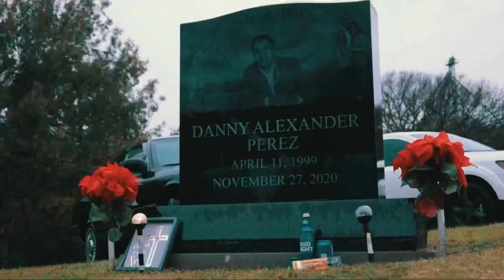Danny Alexander Perez Balloon Release 🕊